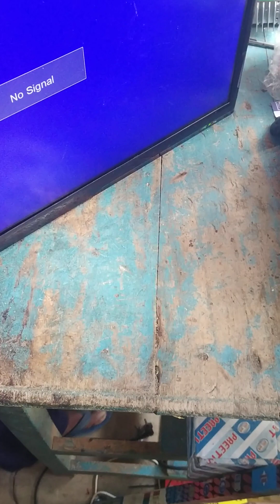LED TV Repair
Hi friends this video you will see dead SMPS  repair by extra board
Using  by 12 volt 5Amp SMPS kit